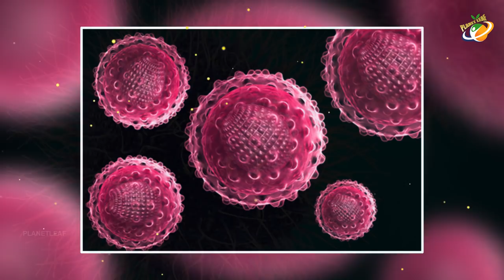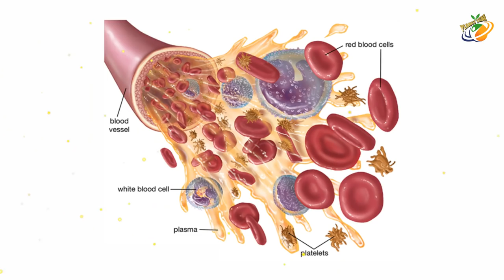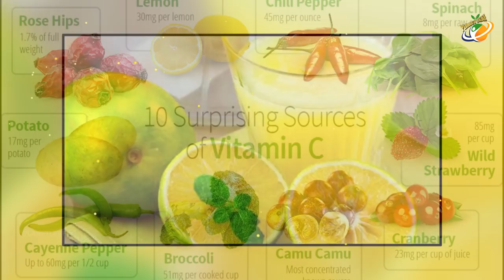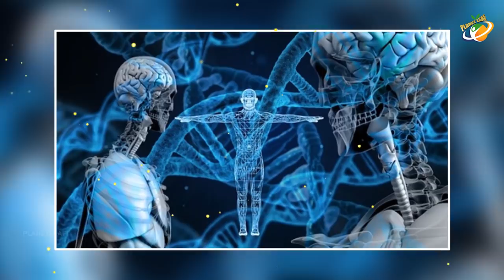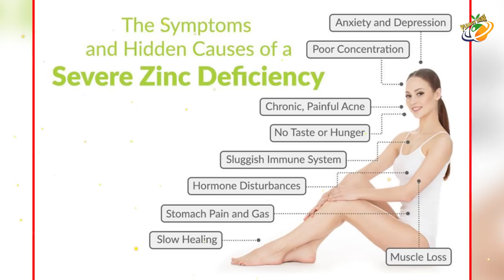Make Sure You Have These Vitamins In Your Diet To Protect From Pandemic | Planet Leaf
Make Sure You Have These Vitamins In Your Diet To Protect From Pandemic | PlanetLeaf Exclusive Videos...

ENTERTAINMENT

MOVIES

NEWS